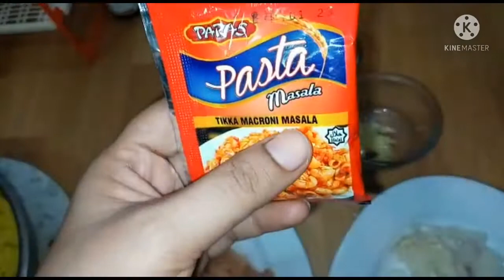Chicken Tikka Macroni Recipe By Kitchen With Huma Parveen